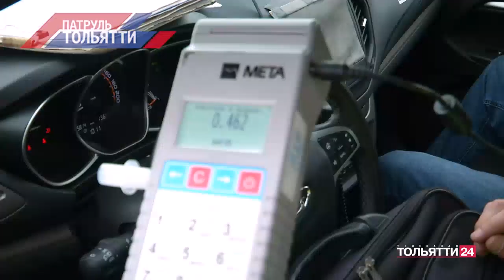«Патруль Тольятти» 20 12 2023